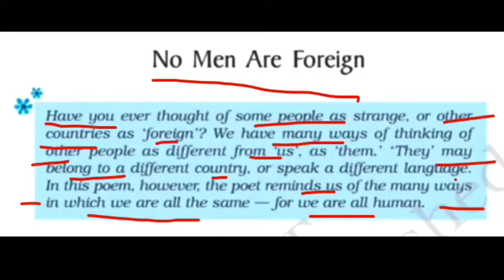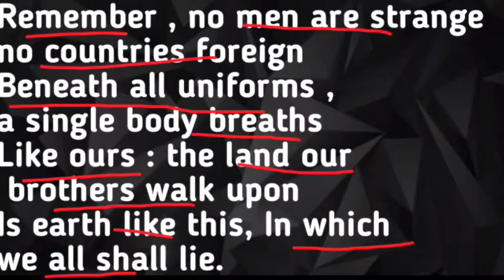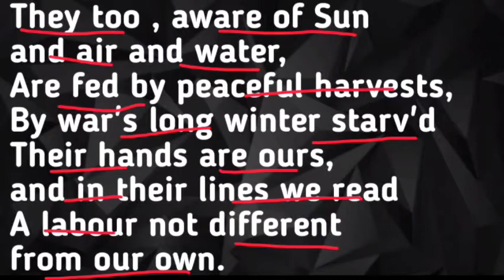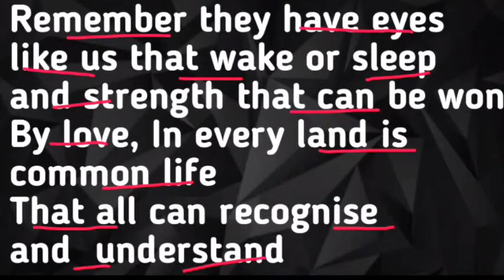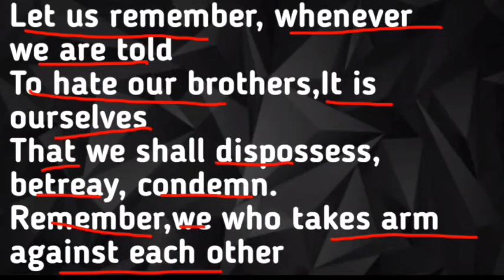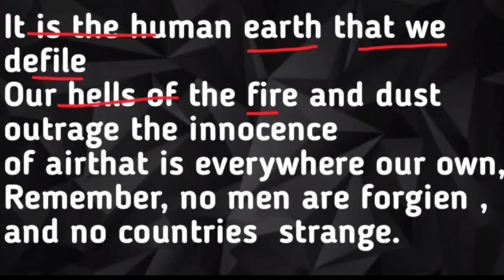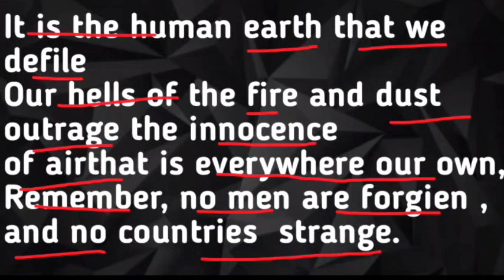No Men Are Forgien By James Kirkup